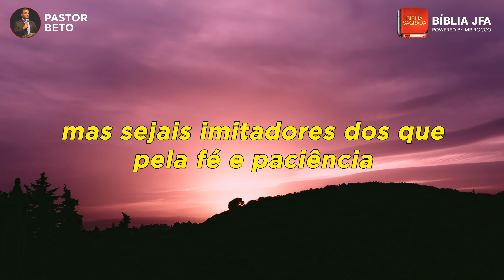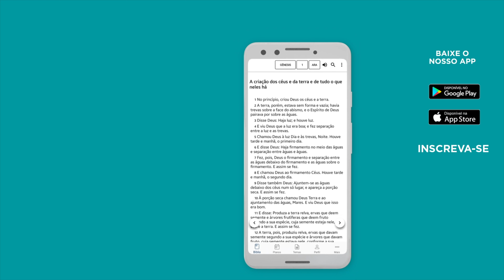ORAÇÃO DA NOITE | POR FÉ E ESPERANÇA - CONTINUE PERSEVERANDO! 🥊 - Bíblia JFA Offline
Qual é o seu pedido de oração hoje? Coloque nos comentários e persevere com fé no Senhor! | SOS VIDA: E se você precisa de ajuda ou atendimento pessoal, contate nossa equipe através do WhatsApp

0:00:00 - Oração por fé e esperança